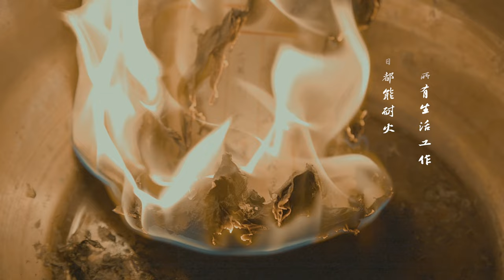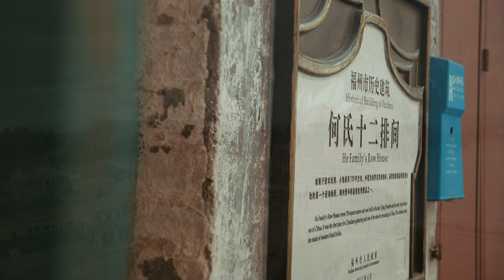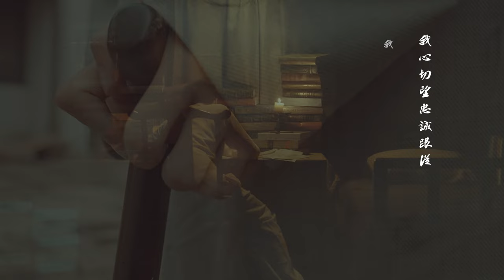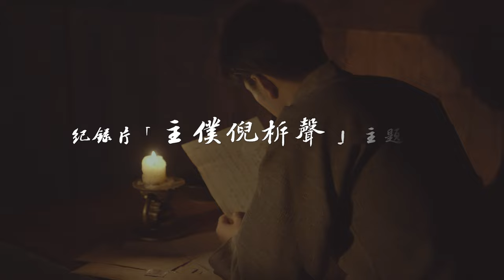紀錄片「主僕倪柝聲」主題曲「我若稍微偏離正路」Documentary "GOD'S SERVANT-WATCHMAN NEE" - Theme Song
出版物購買平臺： (僅限中國大陸地區郵寄)

作為紀念地方教會在中國100周年、以及主僕倪柝聲殉道50周年的獻禮之作，本片是迄今為止該題材最為詳細完整的文獻紀錄片